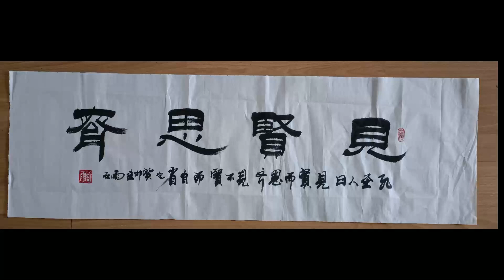毛笔字 见贤思齐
内容：见贤思齐

闲暇之余，练练写字，若您喜欢，欢迎交流